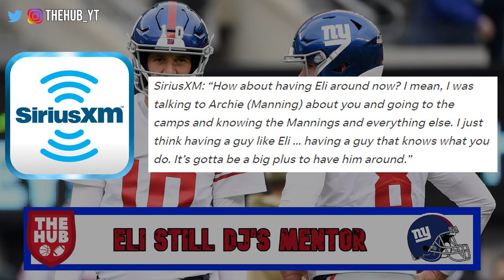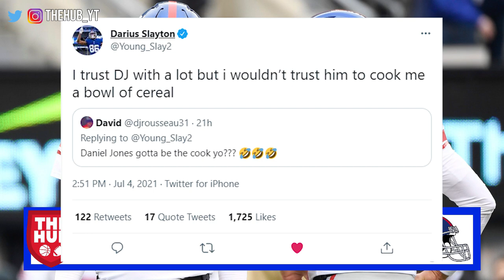Daniel Jones speak on relationship with Eli Manning | Kenny Golladay's Legal Troubles